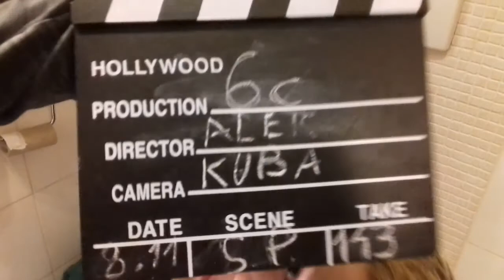Szkoła Podstawowa nr 143 w Warszawie/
Przedmiot wykonany w ramach Ogólnopolskiego konkursu Upcycngowy Zawrót Głowy 2017.